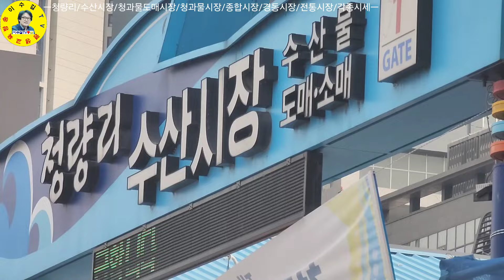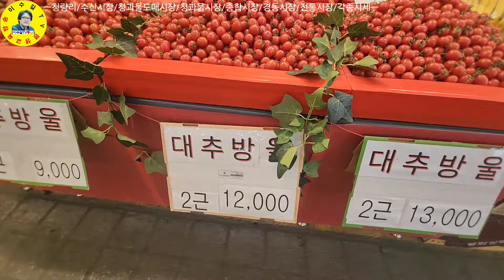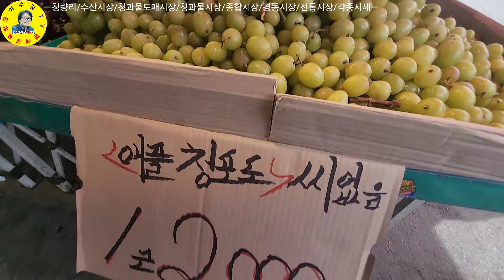伝統市場 서울청량리지역 전통시장 모두 집합시켰습니다! 각종품목시세 견문록♡삶2148/Seoul cheongryangri traditional market, korea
대한민국 서울특별시 동대문구 청량리 지역의 전통시장을 모조리 다녀 왔습니다.

ㅡㅡㅡㅡㅡㅡㅡㅡㅡㅡㅡㅡㅡㅡㅡㅡㅡㅡㅡㅡㅡㅡ
방송섭외: 이수길
영상감독: 이수길
영상촬영: 이수길
영상편집: 이수길
촬영기기:  Samsung Galaxy S22 Ultra
영상시간: 00시간 59분 53초